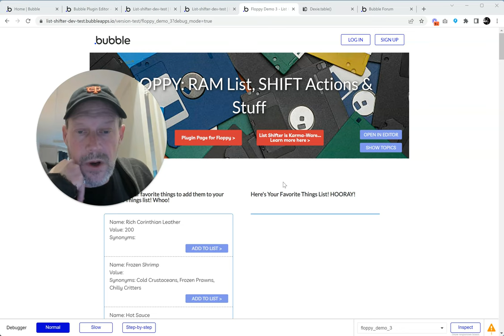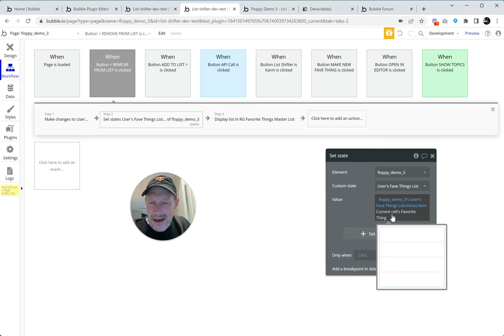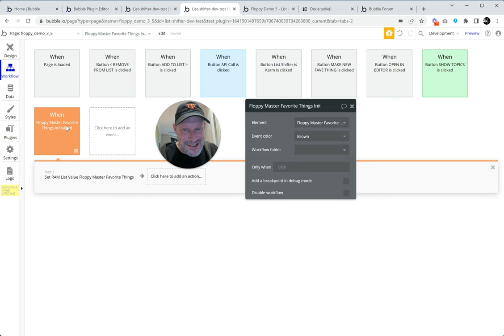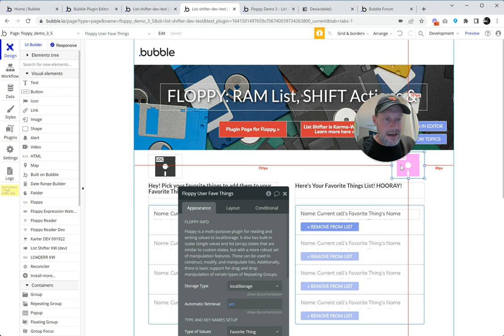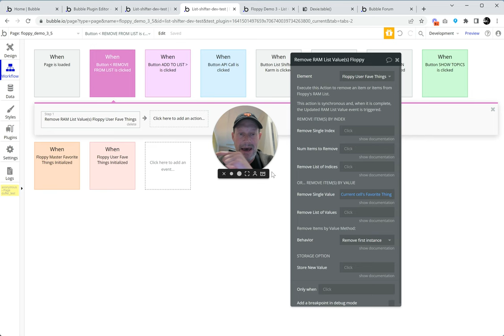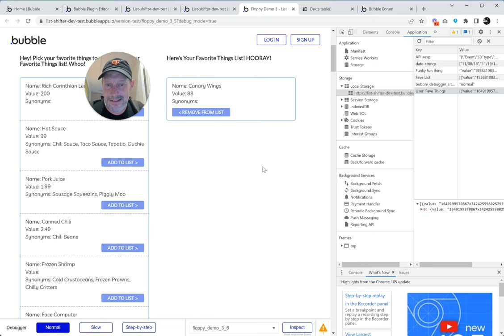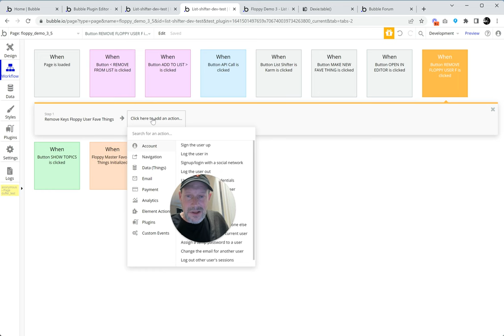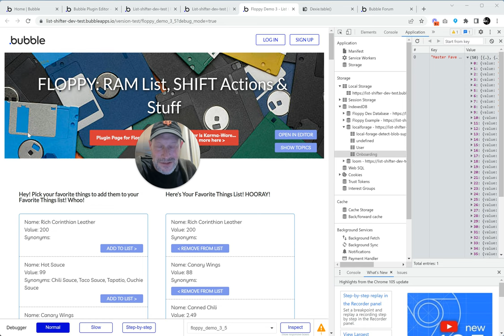Floppy Plugin for Bubble: Exploring Floppy's RAM List, List Creation, IndexedDB Intro and More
Learn about the list-manipulation features of the Floppy browser storage plugin for Bubble in this live Bubbling video. Get Floppy in the Bubble plugin marketplace or learn more about it in the Bubble forum